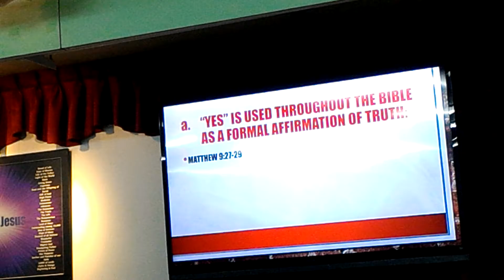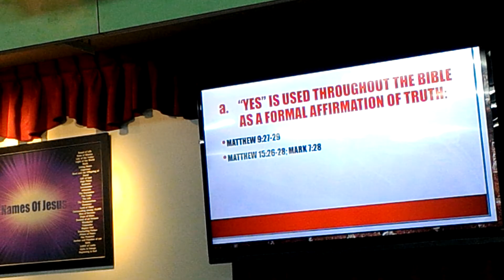LOGOS SUNDAY WORD OF GOD:YES MEANS YES (P1)JM 5:12/MT 5:33-36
LOGOS GLOBAL MISSION TAICHUNG TAIWAN SUNDAY SERVICE AND WORD OF GOD BY PASTOR ERIC SAMSON  17JULY2016 GLORY TO GOD  "YES IS USE I THE BIBBLE THROUGHOUT FORMAL AFFIRMATION OF TRUTH..LETS SAY YES WITH INTEGRITY TO OUR WORDS AS CHRIST MAKE PROMISES TRULY MADE (READ JAMES 5:12 AND MATT 5:33-36